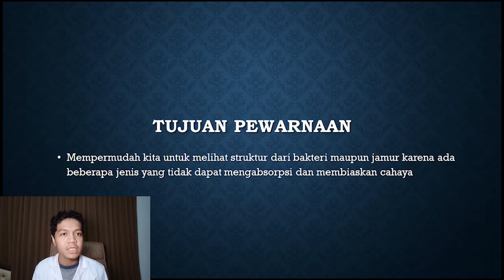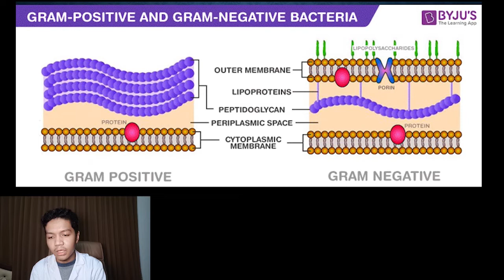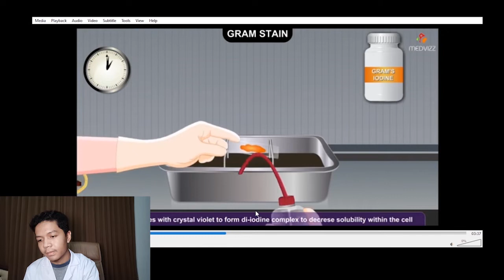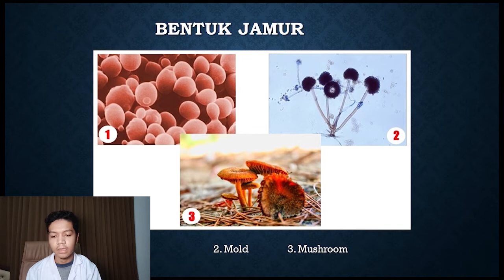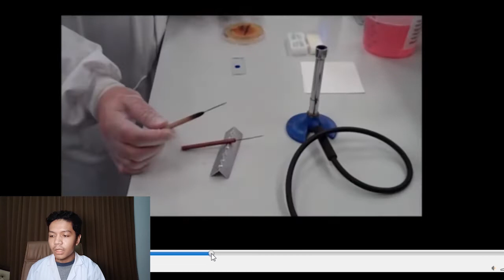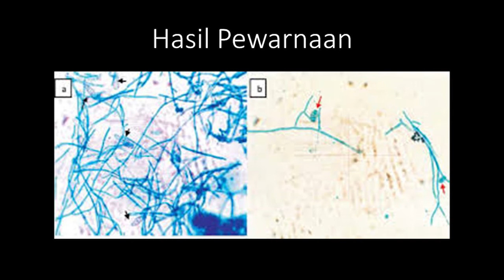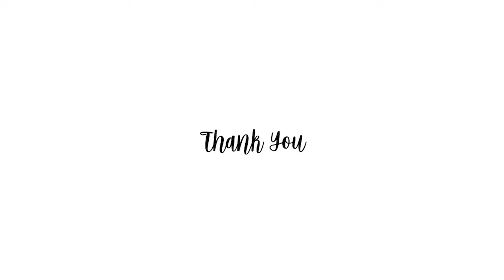1910016037 - Affan Aswin - Video Tutorial Praktikum Mikrobiologi Pewarnaan Bakteri dan Jamur